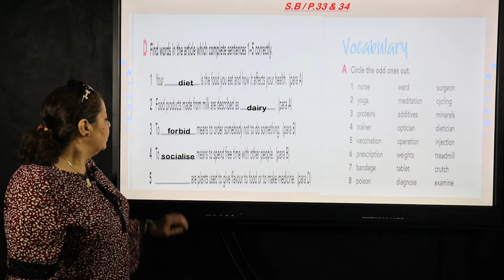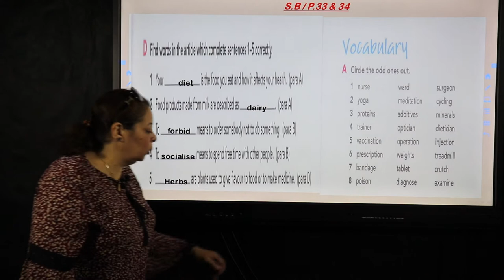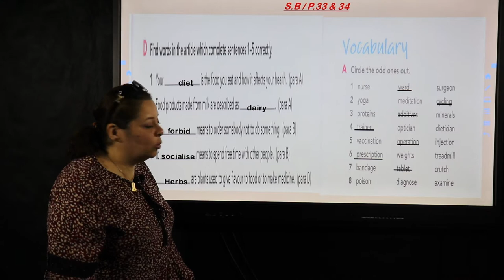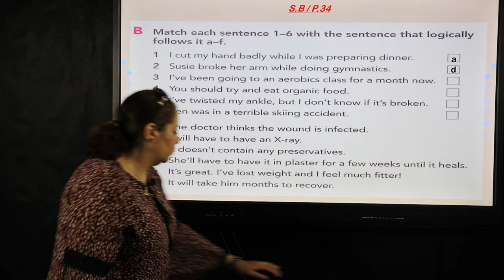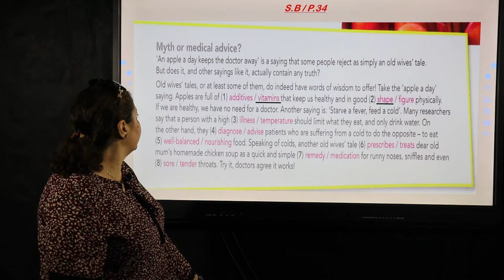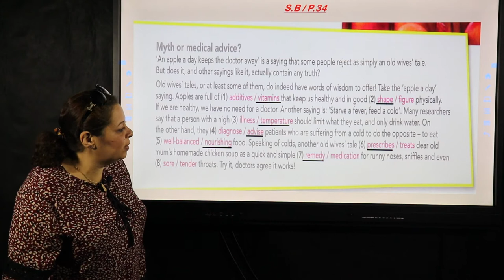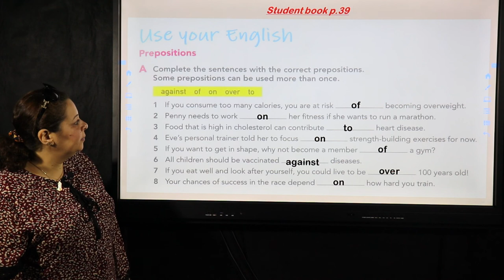Unit 3 Part 2